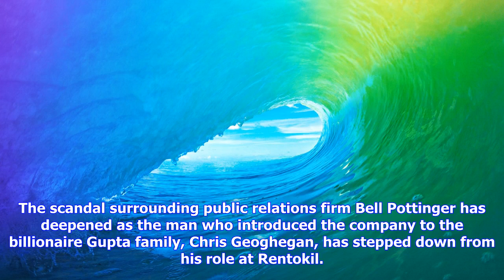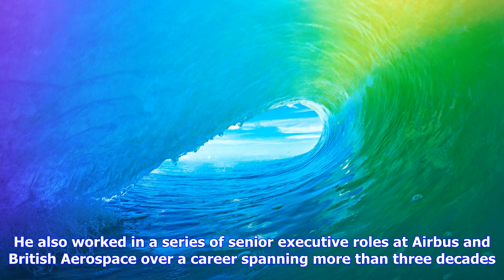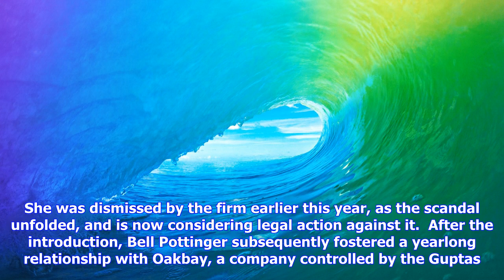Breaking News | Bell pottinger scandal widens as rentokil director who introduced the pr firm to th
Bell pottinger scandal widens as rentokil director who introduced the pr firm to the guptas steps down

The scandal surrounding public relations firm Bell Pottinger has deepened as the man who introduced ...